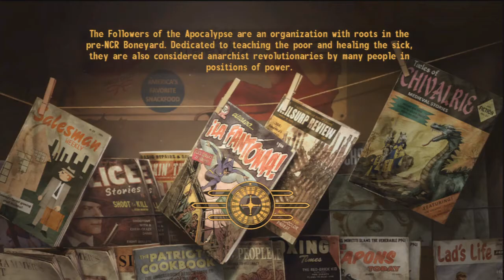Fallout New Vegas Walkthrough w/ Commentary Part 178 | Seeding Equilibrium